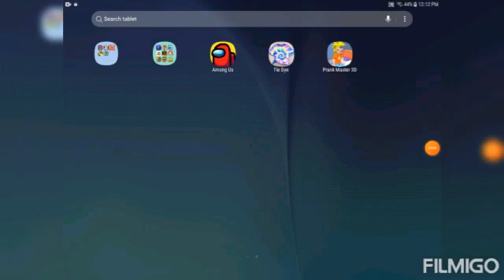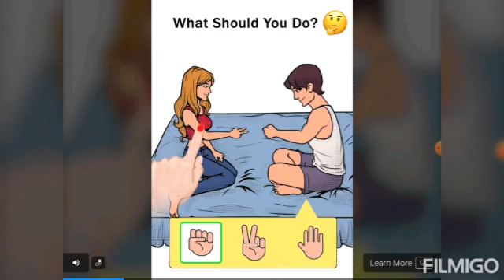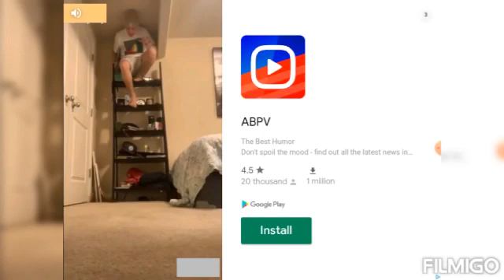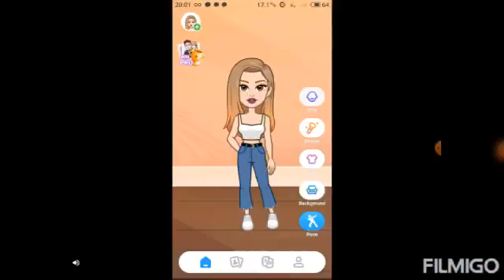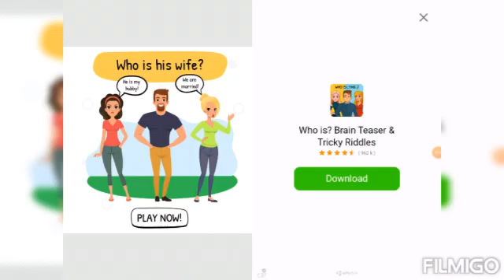playing kick the buddy